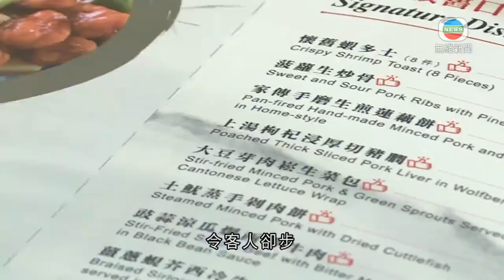香港新聞｜無綫新聞｜26/03/23 要聞｜【星期日檔案】經營成本急升 有食肆東主憂跟隨加價隨時得不償失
疫後經濟開始復蘇，但有食肆東主表示，加價潮持續，令經營成本急升，對前景暫時未敢太樂觀。

灣仔這間中菜館經營40多年，Dicken是第二代接班人。他說自從恢復堂食，假日晚市客人的確回升不少，但始終「旺丁不旺財」。

中菜館東主Dicken說：「生意仍然未回復，客人的消費力也未回復。1997、2003、2008年，直至這次(疫情)，現在回首，今次經歷了最艱難的一段時間。這三年就像坐過山車，每一次都希望它(疫情)盡快完結。」

Dicken明白經濟需要時間復蘇，但生意人還要面對經營成本上漲的夾擊，當中電費加價，壓力尤其大。

Dicken指出：「計算過(電費)，加幅達四成，大概今年(電費)可能逾百萬元，食材、工資、租金等各樣都加價。」

食肆設備，例如蒸爐、雪櫃都要用電，更少不了開冷氣，還要燈火通明，但現在都要按實際情況，盡量慳電。

Dicken表示：「只可以在客人離開，或者某個區域沒有客人，我們可以局部關掉冷氣和燈。我們已經盡力做，但(服務)仍要保持質素。」

食材也漲價一兩成，Dicken擔心價格繼續升，餐館被迫跟隨加價，隨時得不償失，令客人卻步。

Dicken稱：「其中一道菜是枸杞浸豬潤，來貨價上漲許多，(售價)卻不能上調太多，否則客人未必喜歡，所以我們的成本高了這麼多，卻不可以加價太多。」

經歷了禁堂食、限聚令等艱難時刻，Dicken期望上下齊心，菜館的生意盡快好轉。